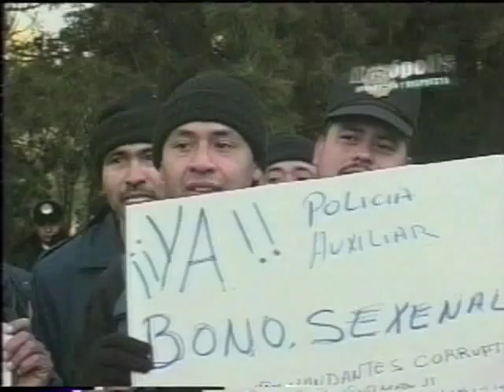Eduardo Hernández GRANADEROS Y AUXILIARES CHOCAN POR SALARIO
ANDRÉS MANUEL LÓPEZ OBRADOR, JEFE DE GOBIERNO DEL DISTRITO FEDERAL, ANUNCIÓ AUMENTO SALARIAL A POLICÍAS DISIDENTES, LUEGO DE UN ENFRENTAMIENTO ENTRE AUXILIARES Y GRANADEROS DE LA CAPITAL.

PROGRAMA "METRÓPOLIS", INFORMACIÓN Y RESPUESTA.
TV AZTECA
MEX., D.F.
28/DIC/2000